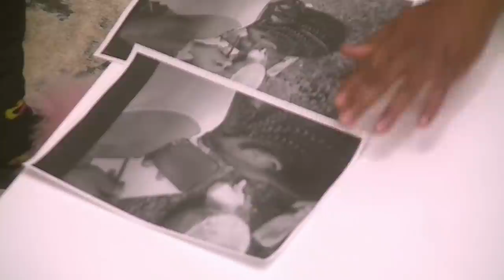Lil Mo Finds Out Who Karl Was Facetiming | Marriage Boot Camp: Hip Hop Edition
Lil Mo feels like she can’t let Karl go because he’ll end up in jail.

Rapper Waka Flocka and his wife Tammy Rivera may look like everything’s all gucci, but salacious rumors of infidelity say otherwise, while Soulja Boy and Nia Riley are crankin’ up the heat with issues beyond repair! As for Hip Hop’s Superwoman aka Lil’ Mo and her husband, boxer Karl Dargan, they come to Boot Camp in a make-or-break. In a similar boat is Love & Hip Hop: Atlanta star, Jessica Dime and her fiancé, professional basketball player Shawne Williams, as Boot Camp is their last resort. Reuniting for the first time in months, Lil’ Fizz of B2K and his ex-girlfriend, Tiffany Campbell from Love & Hip Hop: Hollywood, as they make a last-ditch effort to reignite the spark before the love completely fizzles out!

In the end, these couples will have to face the music and make the ultimate decision. To leave together or break things off forever!